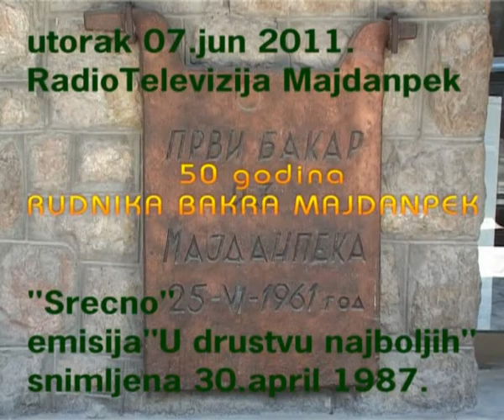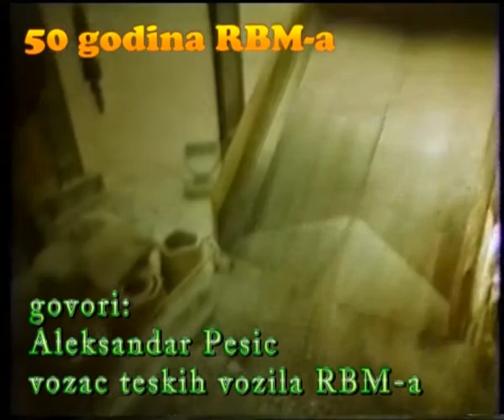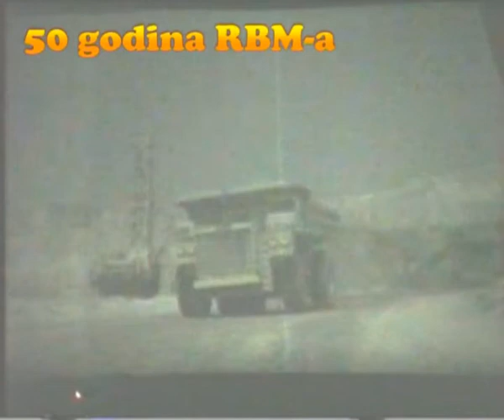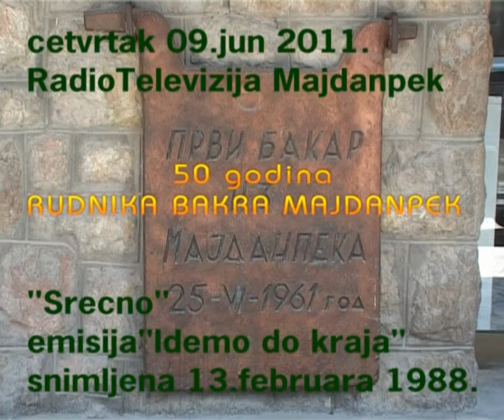Rudnik Bakra Majdanpek - No/13 * U društvu najboljih RBM-a * 30.04.1987.god. - RTM